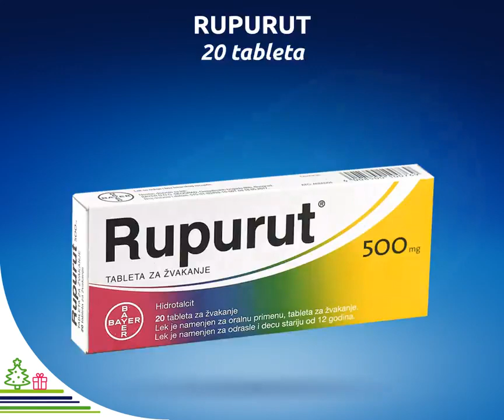BENU Apoteka Crna Gora - Akcije i promocije (januar 2020.)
Akcije i promocije prozvoda od 01.01. do 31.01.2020. u svim BENU apotekama.